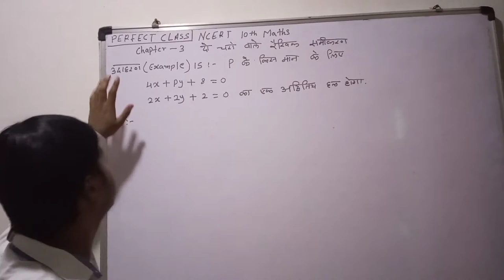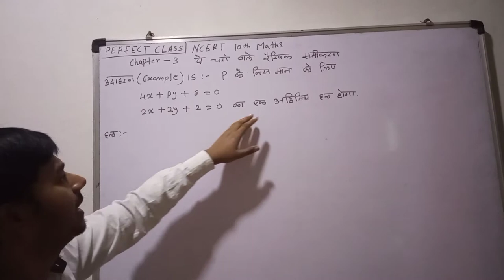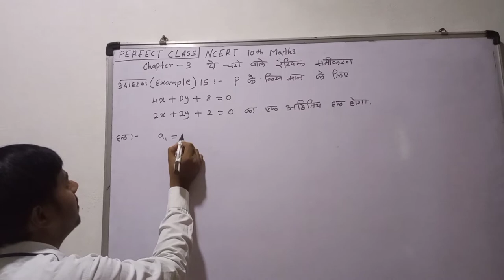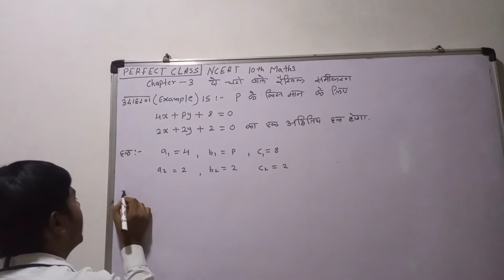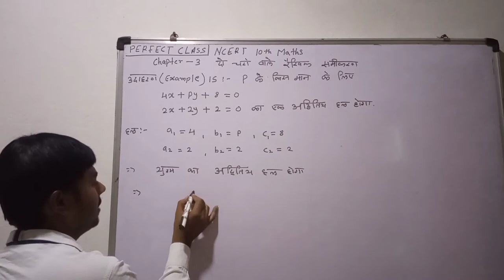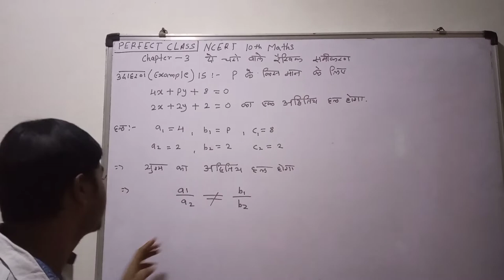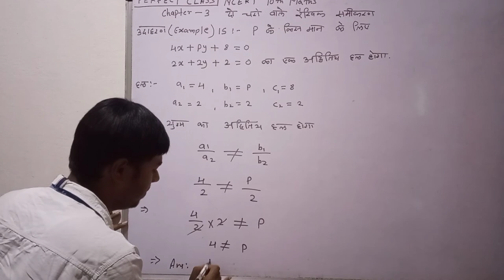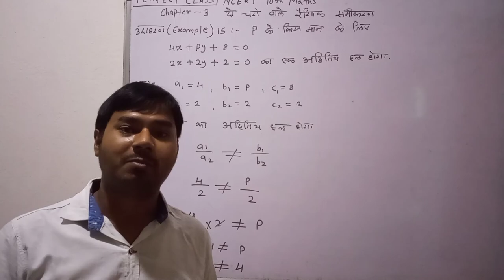4x+py+8=0 2x+2y+2=0 Chapter 3 example 15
4x+py+8=0 2x+2y+2=0 hindi me